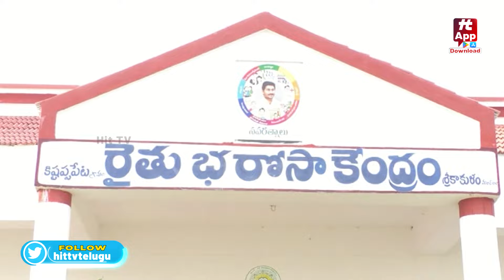విశాఖను రాజధాని చేయాలని ప్రభుత్వం భావిస్తోంది | Minister Dharmana About AP Capital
Watch : విశాఖను రాజధాని చేయాలని ప్రభుత్వం భావిస్తోంది | Minister Dharmana About AP Capital  @Hittvtelugunews